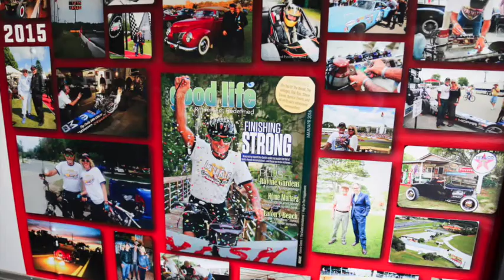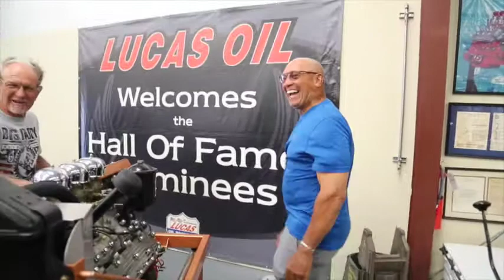Don Garlits Museum of Drag Racing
Just a few photographs put together of the museum, Don in Swamp Rat 36,  car shows,  and of group tours given by Don Garlits himself.